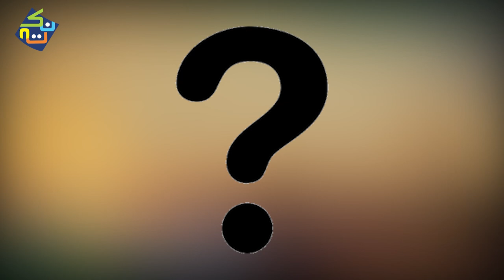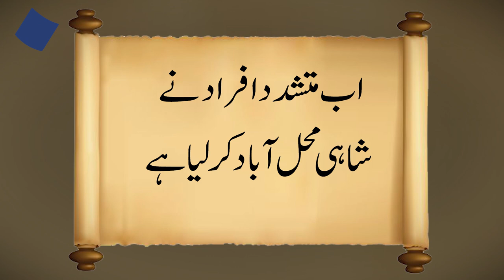Mustafa III | History of Ottoman Empire | Nuktaa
Mustafa III.History of Ottoman Empire by Nuktaa